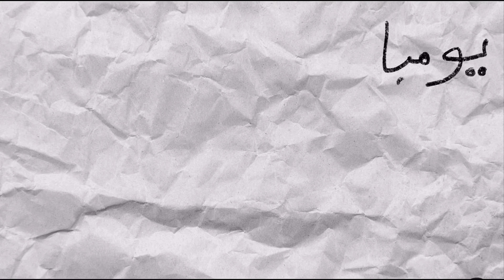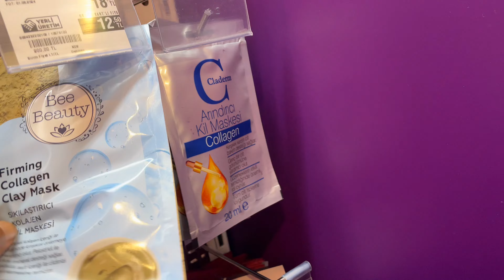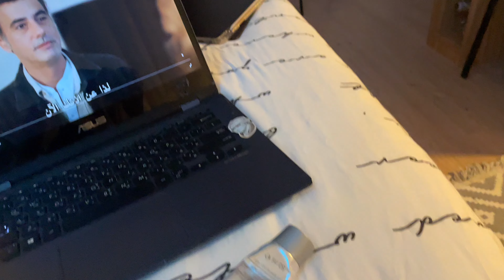فلوق • تجهيزات العيد | مشتريات 🛍️| روتين العنايه⭐️٠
اهلاً وسهلاً متابعيني في فلوق استعدادات العيد وروتين العنايه اتمنى لكم مشاهدة ممتعه 🤍